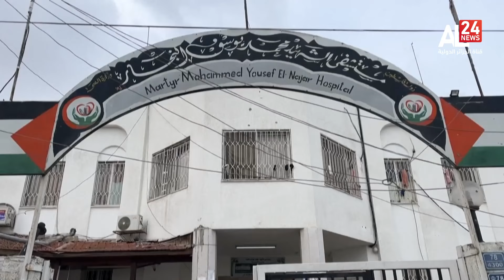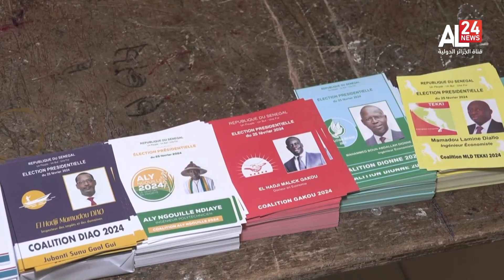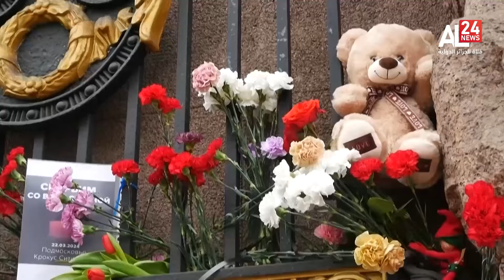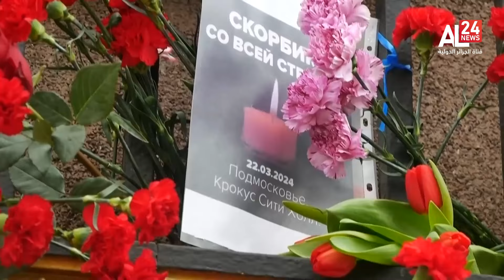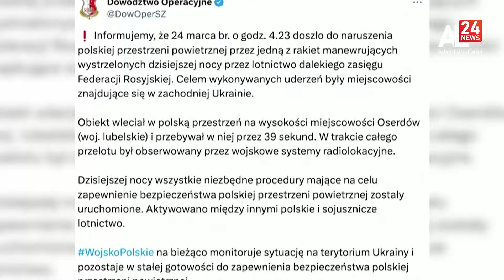17H INFO | 24 03 2024